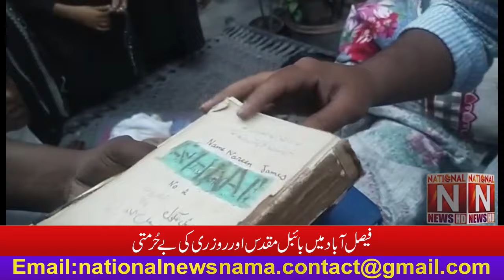'' Desecration of Holy Bible and Rosary in Faisalabad '' (National News Nama)